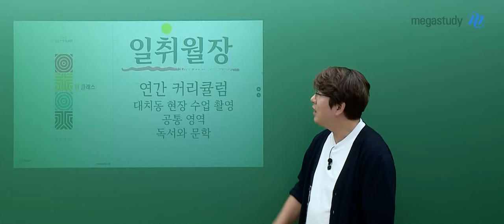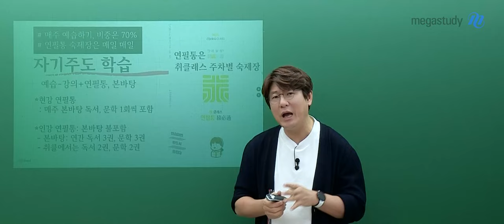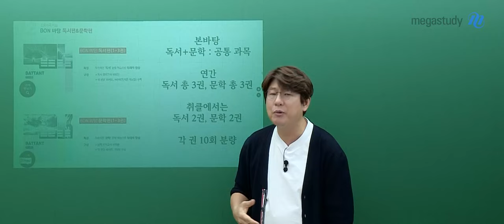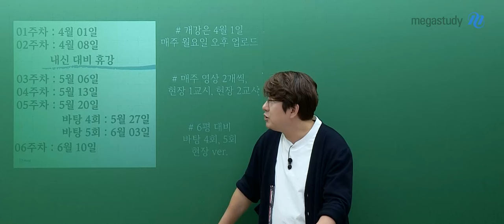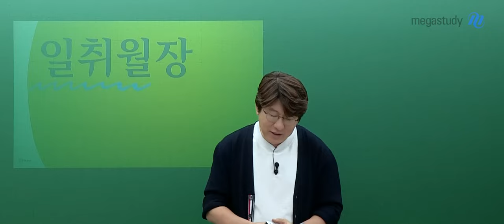[메가스터디] 국어 김동욱쌤 - 2025 취 CLASS OT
국어 김동욱 선생님의 2025 취 CLASS OT 영상입니다.